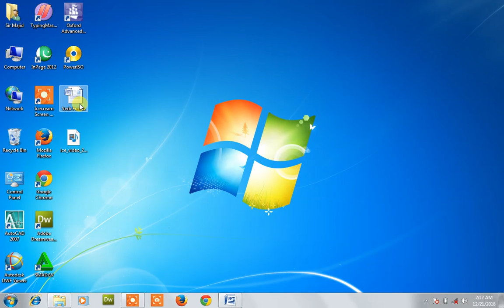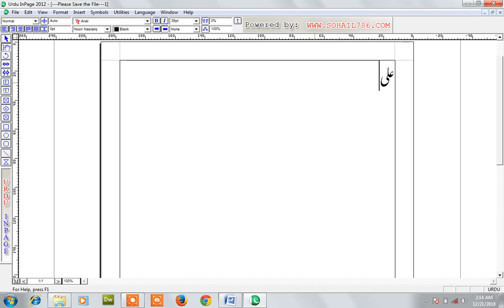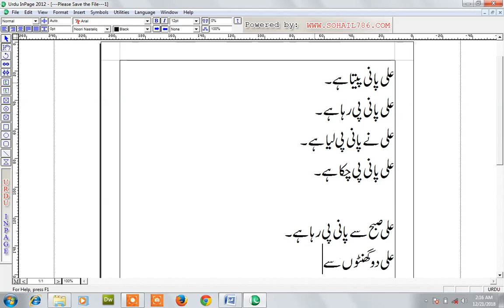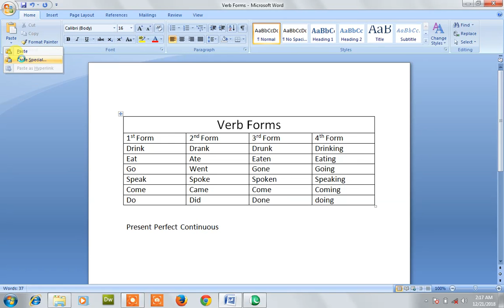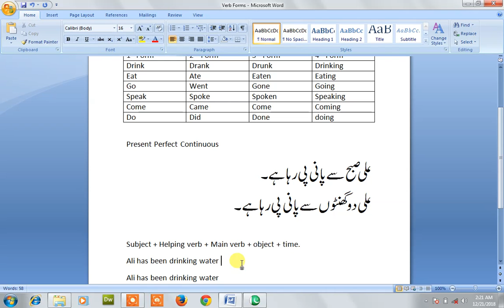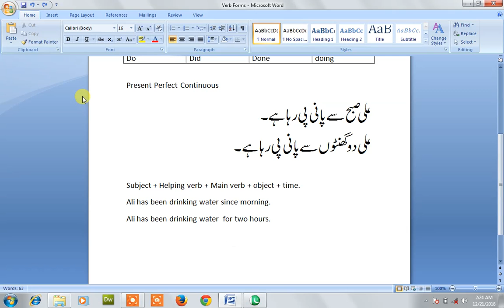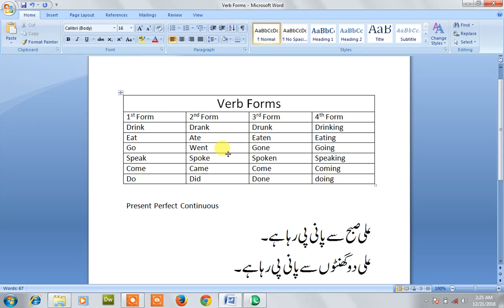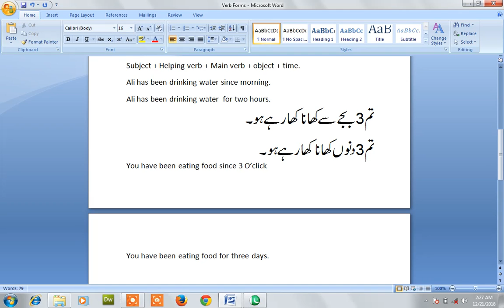learn present perfect contiuous tenses with examples in urdu lecture 18 by Sir Majid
how to learn learn present perfect contiuous tenses with examples in urdu lecture 18 by Sir Majid